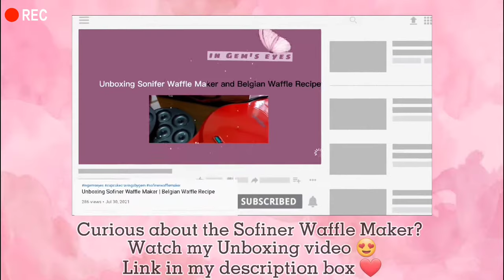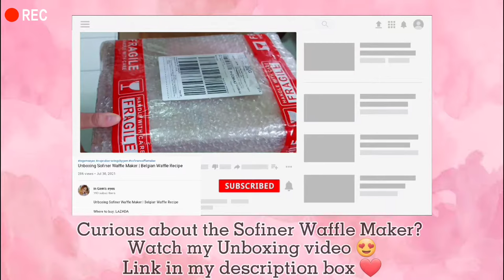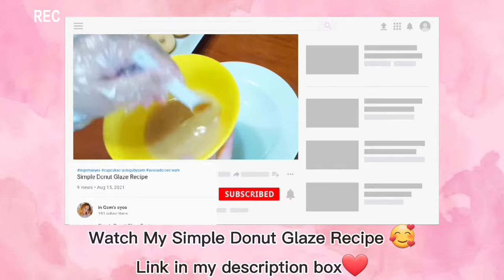Mini Donut Recipe | Sofiner Waffle Maker | In Gems eyes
Mini Donut Recipe | Sofiner Waffle Maker

Ingredients:
1 cup all-purpose flour
1 tbsp baking powder
1/8 tsp salt
1/2 cup coco sugar (you can use brown/white too)
1/2 cup milk
4 tbsp cooking oil
1 tsp vanilla
2 eggs

I'm here to share with you my passion for travel, food, shopping and a lot more! This will be my stepping stone in achieving my dream to be a content creator/youtuber 😍🇵🇭

🔥 Book hassle free tickets for your trip on KLOOK!

🔥 Do you want P100 voucher from Paymaya? Register using my invite code and you'll receive your reward after you sign-up, and upgrade your account.
My Invite Code is  👉🏻 JX6YM5Z7P961

🔥 And if you are fond of online shopping, Download SHOPBACK and you'll receive P100 (after spending P200 worth of products and cashback is confirmed) ❤ I always open Shopback 1st before purchasing through Shopee, Shein, Grab and Foodpanda (I have already cashed out a total of P670)

Stay Awesome 🤗
Recipe
Sofiner Waffle Maker
Homemade Mini Donut Recipe
Simple Donut Recipe
Easy donut glaze recipe
Vlog
Mini Vlog
Small Youtuber